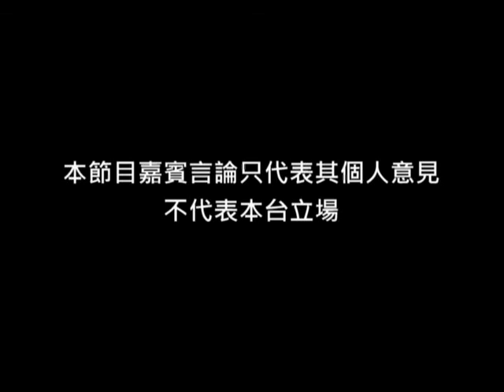《國情港情》第三十九集：中亞局勢與希拉利訪亞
主持：鄭宇碩、巫堃泰

1) 中亞局勢持續緊張　還是東盟各國轉移視線虛張聲勢？
2) 希拉利訪亞完全收火　是否另有原因？